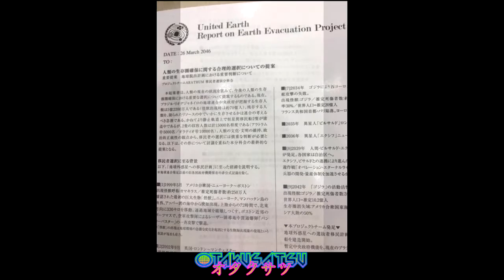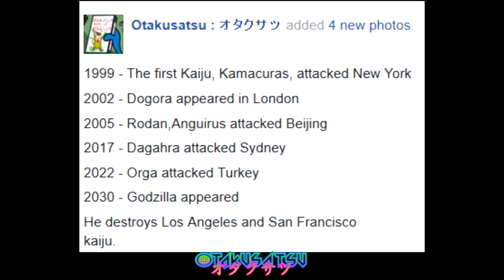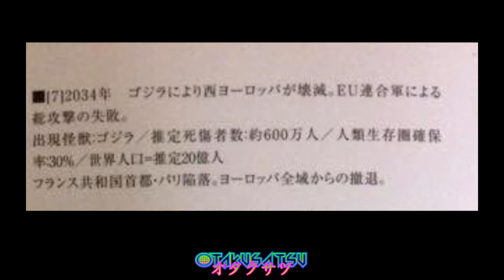ALL KAIJU CONFIRMED for Godzilla Monster Planet w/ VIDEO & MORE PLOT DETAILS - Otakusatsu News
Anime Japan is on March 25th & 26th, with a Toho Animation and Godzilla anime booth set up. Promo pamphlets with "Top Secret" have been handed out to guests. They contain additional plot information from the events leading up to the movie!

Follow the tag anigodzi on Twitter